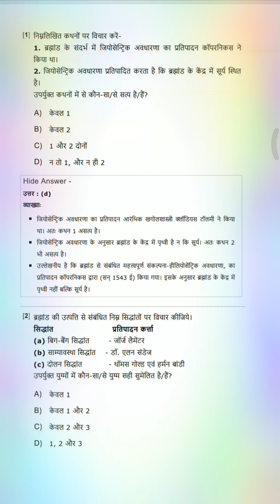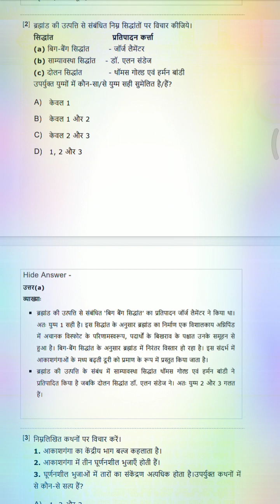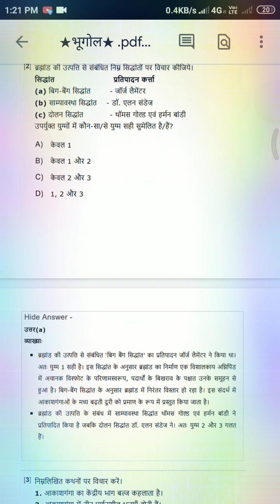Geography ka MCQ